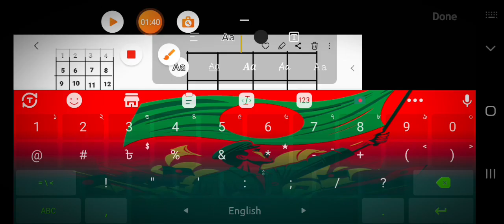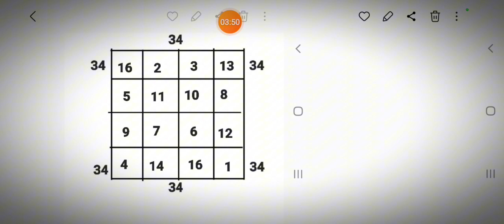অংকের ম্যাজিক সব দিকে ৩৪ হবে সবাইকে চমকে দিবে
সংখ্যার ম্যাজিক